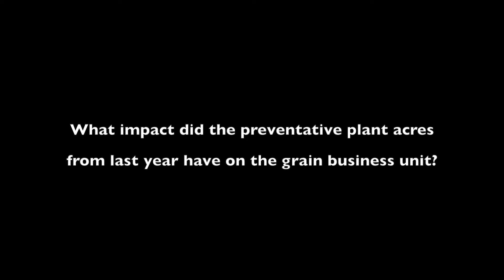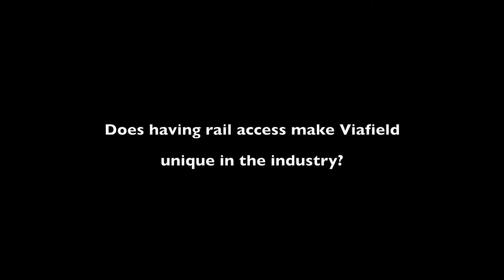Viafield Grain Recap for 2014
Viafield Grain Team Leader, Brad Foster, talks about what happened this year in grain, how the new Oelwein Grain Facility performed in it's first year and why rail rules.